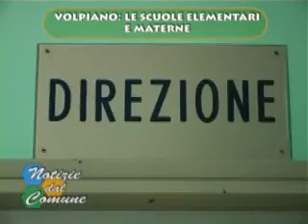Volpiano - Le scuole elementari e materne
Una viaggio nelle scuole di Volpiano, elementari e materne, per vedere di persona come sono organizzate.